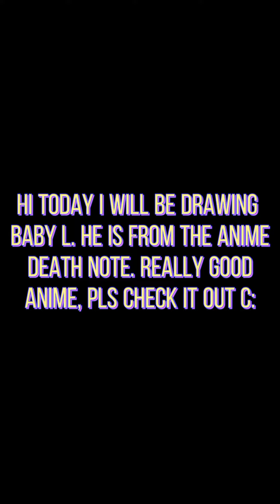draw w/me ep 1- L lawliet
go watch death note anime, I promise it's 10/10